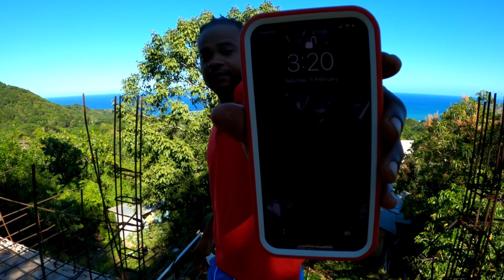Sunriseboss drink too much last night him can’t wake up for work😂